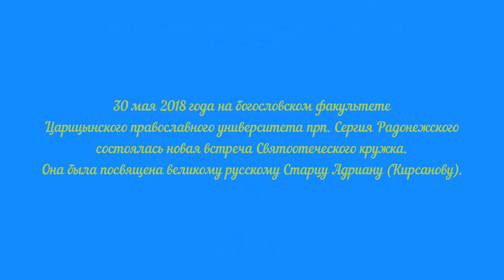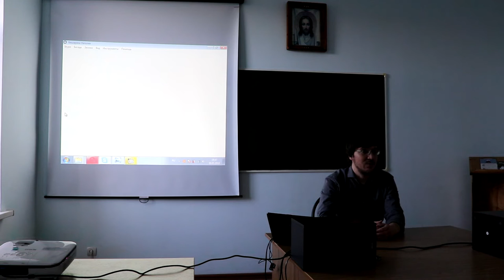Встреча Святоотеческого кружка. Русский Старец Адриан (Кирсанов).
30 мая 2018 года на богословском факультете Царицынского православного университета прп. Сергия Радонежского состоялась новая встреча Святоотеческого кружка. Она была посвящена великому русскому Старцу Адриану (Кирсанову).

Последние десятилетия Старец Адриан был одним из самых известных Старцев Святой Руси, к которому за советами и молитвами обращались люди со всего бывшего СССР.

Сначала он был насельником Троице-Сергиевой Лавры, а затем в течении десятилетий окормлял братию и прихожан Псково-Печерского монастыря.
Старец имел дар прозорливости и очень большой дар изгнания бесов, обладал огромной молитвенной силой, был избранным  сосудом Божественной благодати.

Так, однажды в советские времена  в Троице-Сергиевой Лавре при приближении Старца Адриана одна американская высокопоставленная гостья, не выдержав присутствия Божественной благодати, почивавшей в Старце, начала бесноваться. Испуганные советские функционеры потребовали выслать Старца в течении 24 часов в другой монастырь. Так он оказался в Псковских Печорах.

В ходе встречи слушатели посмотрели небольшую прижизненную видеозапись ответов Старца на вопросы афонского монаха. Эта запись продемонстрировала широту благодатных дарований Старца, выражающуюся главным образом в его любви к Богу и к людям, всю простоту и естественность манеры общения Старца, его удивительную искренность и честность в ответе на вопросы, духовную проницательность, искрометность речи и здоровую веселость  его характера. Особенно ценными было свидетельство Старца о своем чудесном спасении от потопления, когда Бог Своей благодатью спас Старца, находившегося под водой на глубине 8-ми метров. Кроме того, в этой видеозаписи Старец рассказал о главных монашеских (читай и христианских!) добродетелях - смирении и терпении и привел конкретный пример пренебрежения ими в жизни одного монаха, самочинно, вопреки воле Божией, ставшего епископом и плохо закончившим свою жизнь в результате падения.

Также слушатели кружка имели возможность услышать рассказ по скайп-мосту рабы Божией Натальи, которая засвидетельствовала о своем опыте общения со Старцем, о том радикальном  изменении ее жизни, которое наступило после встречи с ним и его молитв. Наталья поведала о великой любви Старца ко всем приходившим к нему за помощью людям, а также об одном удивительном случае приведения Старцем одного закоренелого атеиста к вере. Этот бывший атеист после одного чудесного видения с участием Старца не только принес покаяние, но и стал любящим чадом Старца, хотя раньше был его хулителем, и даже монахом, скончавшемся незадолго до отшествия к Богу самого Старца Адриана.
Также участники встречи услышали интереснейший отрывок о жизни Старца, написанный известной духовной писательницей Ниной  Павловой и прочитанный ведущим Святоотеческого кружка Злобиным Максимом.
Кроме того, для самого ведущего одним из главных открытий стало то, что  Старец Адриан Кирсанов был учеником Старца Кирилла Павлова, памяти которого была посвящена прошлая встреча Святоотеческого кружка. Таким образом стала очевидной промыслительная преемственность занятий Святоотеческого кружка, что стало источником дополнительной радости ведущего и слушателей.

Бог молитвами Божией Матери и всех преподобных и богоносных отцов, в земле русской просиявших, да просветит и укрепит нас всех в подвиге нашей жизни, в деле освящения души и стяжания Божественной благодати.